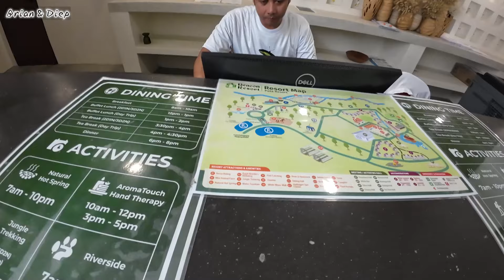Beacon Resort温泉度假村，周末一家人来个2天1夜短暂的旅程！距离吉隆坡只需1小时车程！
📍 目的地：Beacon Resort Selangor

拍摄使用工具：
DJI Action 3 :

我的介绍：
我叫 Brian，来自马来西亚
老婆名叫 Diep ，来自越南
youtube主要是记录我们夫妻两人的生活点滴。

视频有流量能赚钱就最完美拉，没流量就当是一种生活记录给我的女儿长大看！
谢谢大家支持啦！！